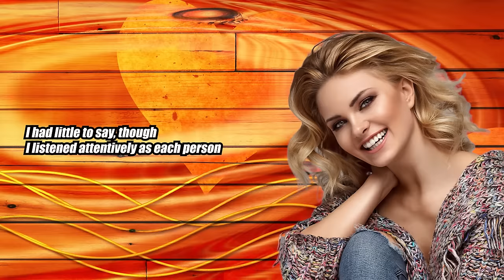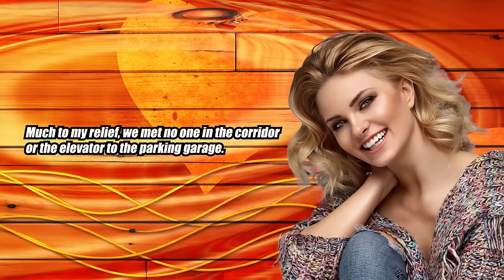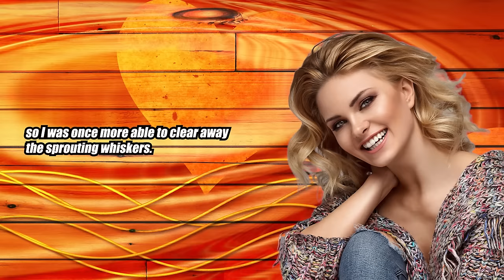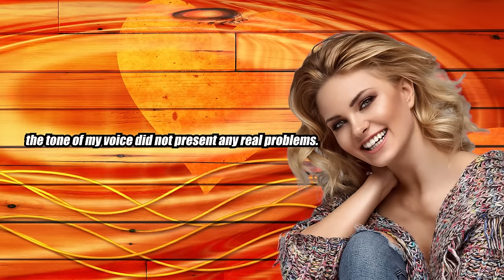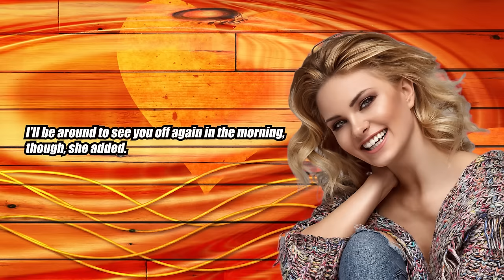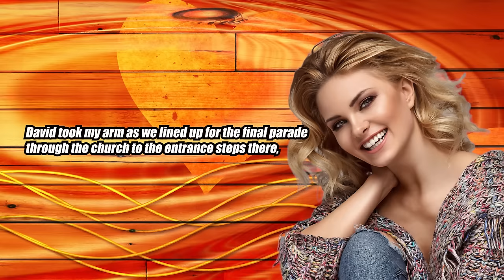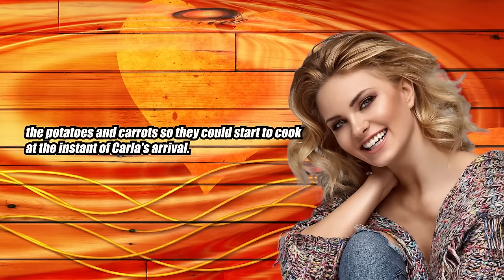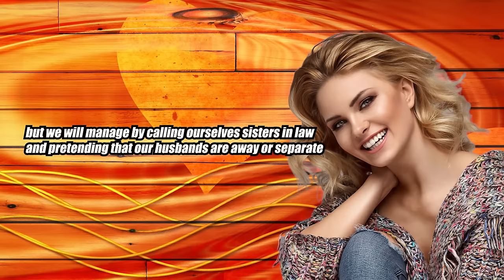Boss's Secret! - Crossdressing Stories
A high powered female executive falls for a junior management employee